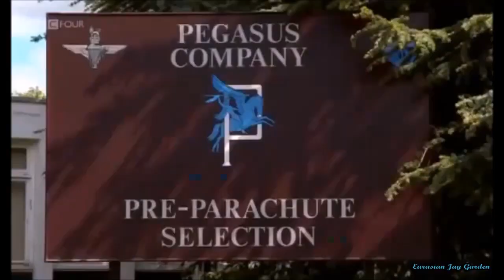Parachute Regiment Tribute - Tenpole Tudor (Campaign for formal recognition Cpl Stewart McLaughlin)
Corporal Stewart McLaughlin served in B Company, Third Battalion, The Parachute Regiment and was killed during the battle for Mount Longdon in the Falklands War. He was a key figure in the Company’s attack, leading and supporting numerous assaults on the enemy. His supreme personal bravery and exemplary leadership was noticed by many during the battle and has consistently been acknowledged by the comrades who fought alongside him, by many senior military officers and by the Prime Minister, Theresa May. Despite this, he has never been formally recognised for his actions which contributed significantly to the victory achieved by the battalion. We call on the government to amend the Armed Forces Awards system to enable retrospective awards to be made in exceptional circumstances and to formally recognise Cpl McLaughlin for his outstanding gallantry and leadership.